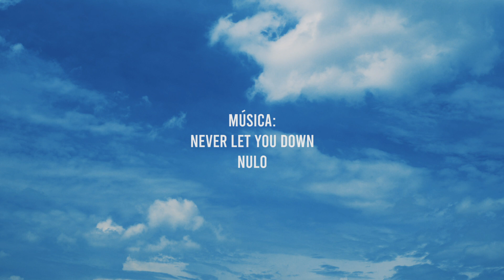Timelapse de cuarentena 0.1 BMPCC4K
Este video hace parte de un banco de archivos con planos y timelapses que he grabado durante la cuarentena obligatoria por el Covid-19.